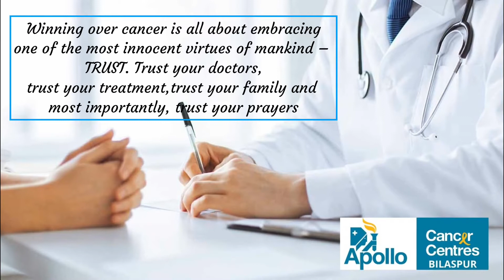Episode 6 Dar Ke Aage Jeet Hai- Cancer Fighter-Smt. Priyanka Shukla